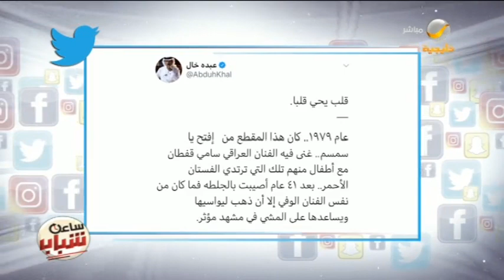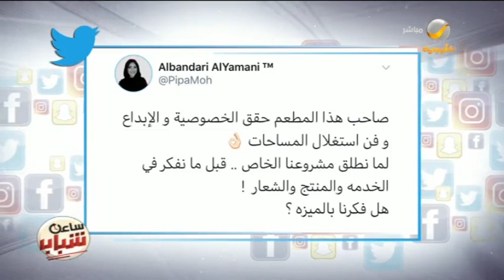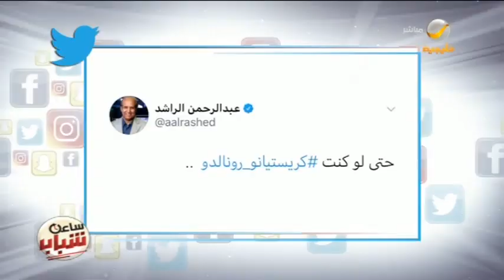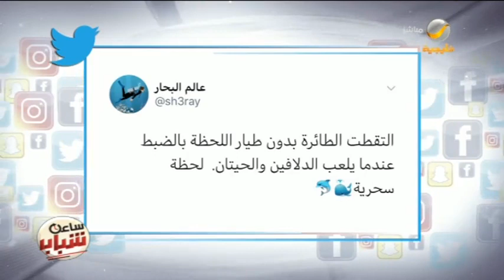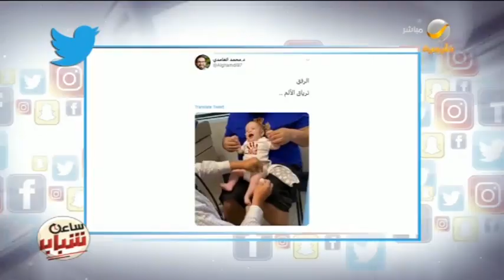جولة بين أبرز التغريدات التي حازت على اهتمام الشباب